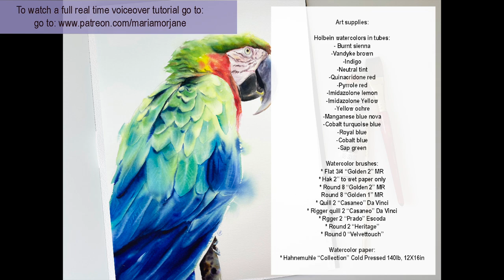How I paint soft feathers for macaw parrot | full length video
I painted this Macaw with watercolors mostly 'wet on wet, then I lifted colors to add highlights.

4. Instagram tag me if you followed along my video and are sharing your work: @maria_morjane 🌸

5. ALL ART SUPPLIES ARE LISTED IN A Video: First 15-30 seconds. Please pause if you need to look at it longer 🤗🌸

6. For all my Ladies that always ask: my nails are by Zoya. 💅🏻🌸💕💕 7. Please keep in mind there's a setting on YT where you can adjust the speed of this video. Yes! you can slow it down ;) 💕💕💕

9. My videos are for your personal enjoyment ONLY. It’s ok to copy my art for your personal use as long as you are not trying to make money off of it. 🌹😍 Also if you paint along my video then post it to social media, please write its a copy of my painting, or that you followed a tutorial by me.